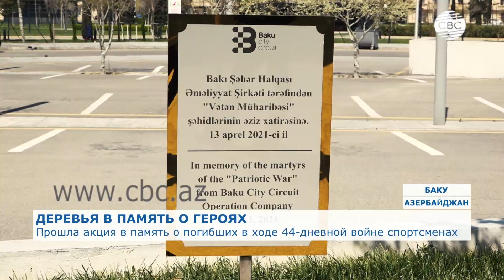Прошла акция в память о погибших в ходе 44-дневной войне спортсменах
Более 300 деревьев в память о погибших. В Баку вспоминают спортсменов, которые не вернулись с 44-дневной войны. Саженцы выдавали всем, кто хотел почтить память погибших. Акция проводилась с соблюдением всех мер предосторожности из-за коронавируса.